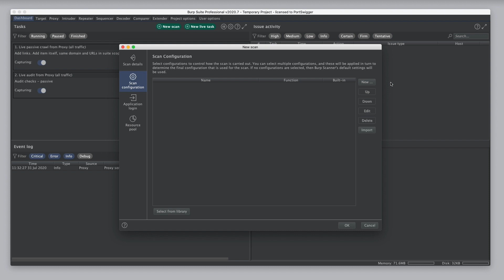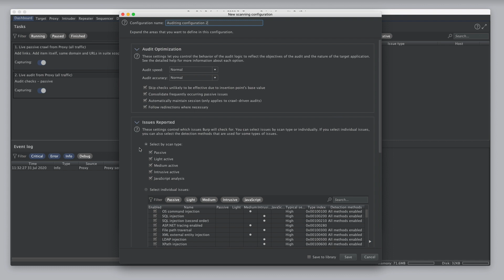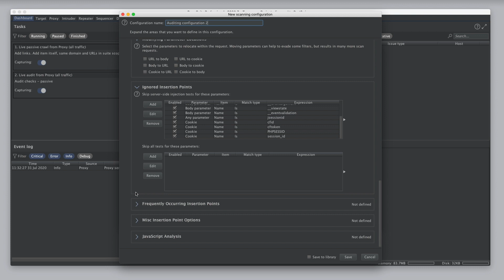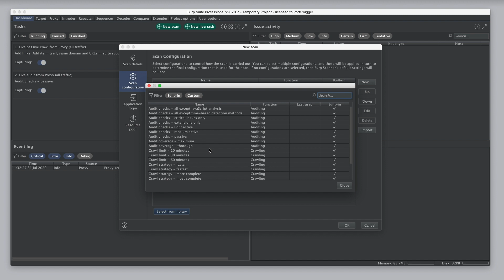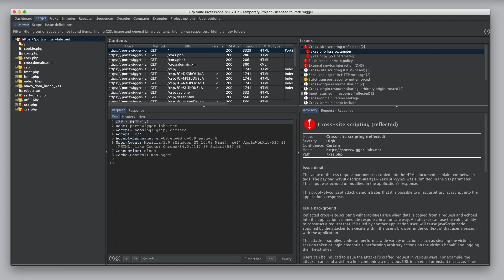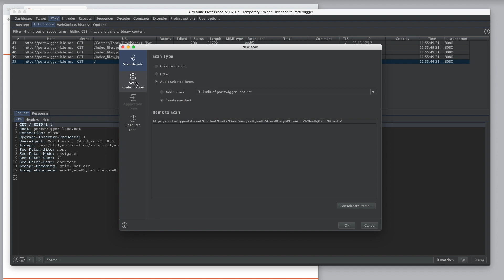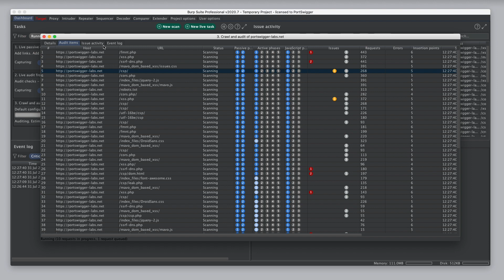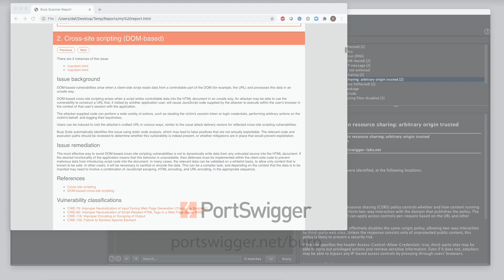How to scan a website for vulnerabilities using Burp Scanner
Learn how to scan a website for vulnerabilities using Burp Scanner, in the latest of our video tutorials on Burp Suite essentials.

Configuring an end-to-end managed scan (0:44)
Launching a default scan and viewing vulnerabilities (10:49)
Audit individual items (13:04)
Monitoring scans and reviewing the results (15:46)
Generating scan reports (17:26)

Burp Scanner is a tool for performing automated vulnerability scans of web applications.